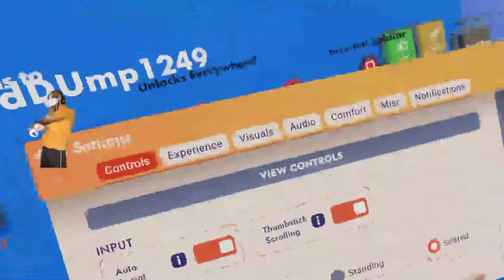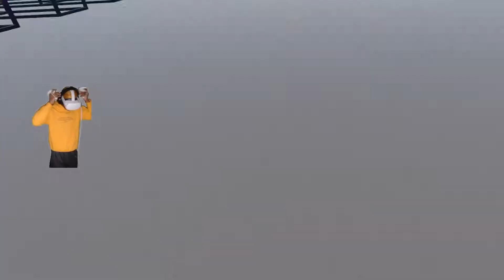SQUID GAME IN VR... (Rec Room)